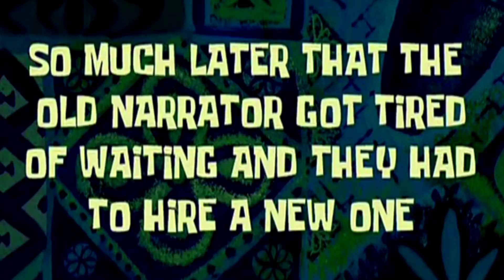EU VOU ME CASAR COM O DYNAMIKE?! | CASA, BEIJA OU CORRE VERSÃO BRAWL STARS